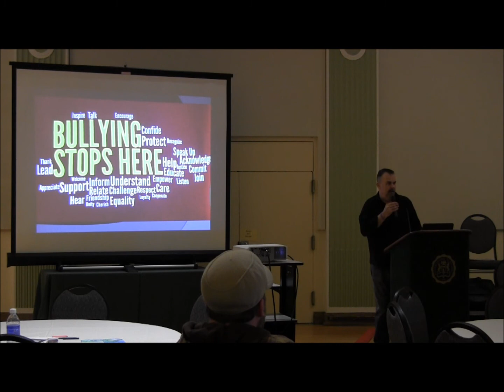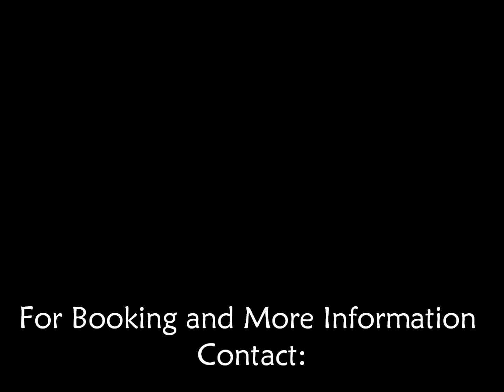Greg R Baird Lecture and Event Reel 2015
Greg R. Baird, National Lecturer on LGBTQ issues on diversity, community, acceptance, bullying, and hate crimes to colleges and universities.

The video highlights recent lectures in the Winter/Spring of 2015 at Rotary International in Evanston, IL and at Learn, Play, Be:  A Symposium on LGBT K-12 Inclusion at Eastern Michigan University, Ypsilanti, MI.

Greg Baird has spoken around the U.S.A. on such topics as LGBTQ issues, diversity, inclusion,acceptance, bullying, hate crimes and more. His passion, humor and storytelling shine through as tells us why it is so important for everyone to be a role model and take the time to share our stories and listen. His message offers hope, compassion and understanding. Greg will leave you motivated to change your life and be the voice of change in your own community.